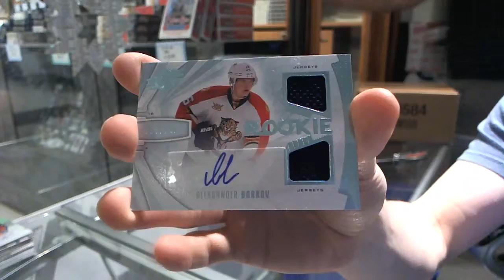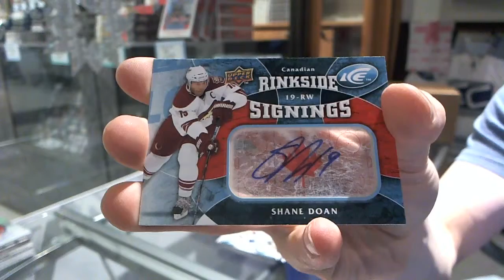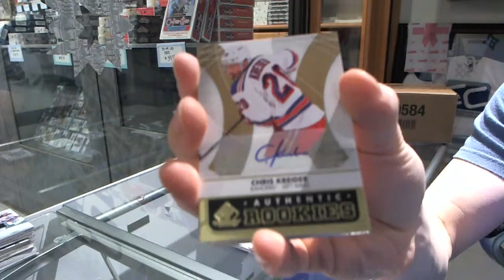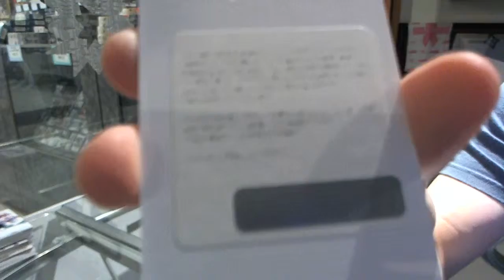12-13 SP Game Used & 13-14 SPX Hockey 2 Box Break - C&C #4165